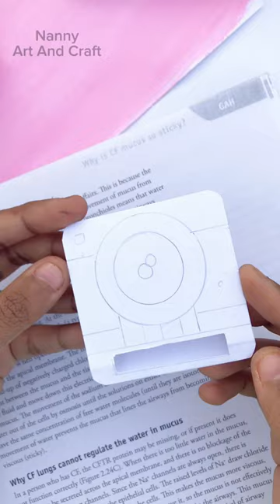Cute Gift Card 🦋😍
crafts
5 minute craft
Easy paper craft Ideas
lemon craft
Blackpink craft Ideas
Easy craft ideas
5 minute crafts food
handmade craft
 craft ideas
Craft Videos
DIY Craft ideas
Satisfying art
Creative Art
BFF gift Ideas
Shorts
YouTubeshorts
Art and craft
Tiktok Art
Painting
Friendship gift Ideas
Drawing
Valentine’s Day card gifts